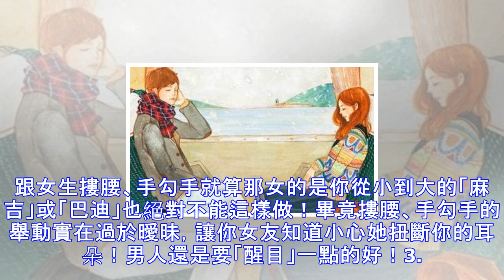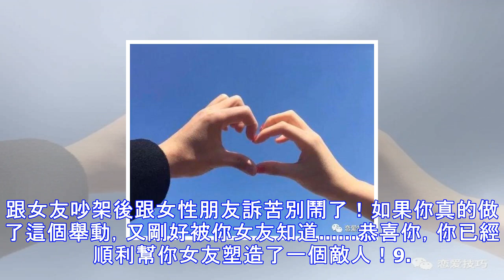有女友，就不能跟其他女生做的9件事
身為一個有魅力的男人，身邊有一兩個無所不談的青梅竹馬、紅顏知己或交好的女性朋友可說是正常不過的事。但是有了女友之後，跟眾女生朋友相處還是「發乎情止乎禮」比較好，畢竟你認為「沒什麼」的小舉動，有時在你女友看來可是非常「過龍」的行為！ 1. 吃同一碗、喝同一杯如果兩人都單身那還真的是正常不過，倘若你有了女朋友卻依然這樣做，那絕對是大錯特錯！覺得奇怪？一點也不！換個角度想想，你也不希望你女友在外面跟其他男生「間接接吻」吧？看你以後還敢不敢！2. 跟女生摟腰、手勾手就算那女的是你從小到大的「麻吉」或「巴迪」也絕對不能這樣做！畢竟摟腰、手勾手的舉動實在過於曖昧，讓你女友知道小心她扭斷你的耳朵！男人還是要...
源: pixpo